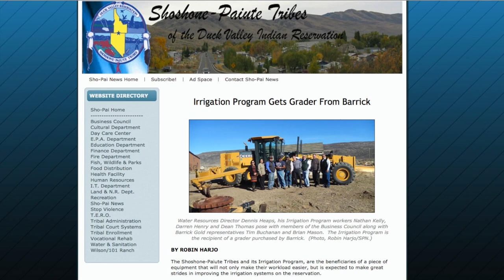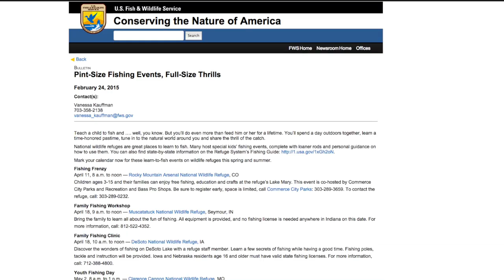This Week at Interior February 27, 2015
This week: leaders and delegates from the most distant American territories meet with Interior and White House officials in Washington; a historic signing this week on water rights with state and tribal officials from Nevada; Secretary Jewell recognizes young native leaders at the Center for Native American Youth's Champions of Change event; Fish and Wildlife makes it easier to teach your kid to fish; the USGS wants to know what's on the menu for your average polar bear; and we end Black History Month with the incredible journey of one man from Sudanese war refugee to BLM scientist.